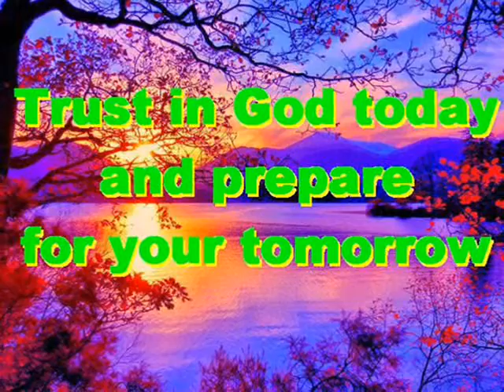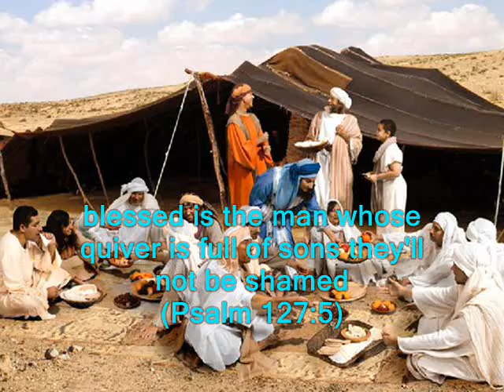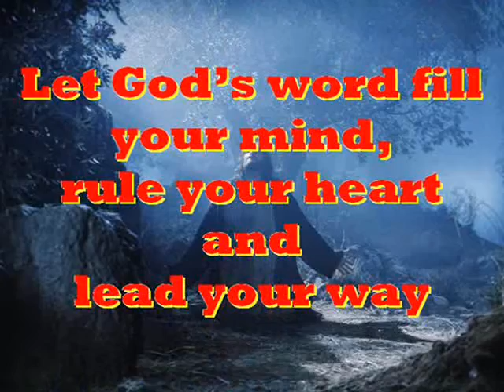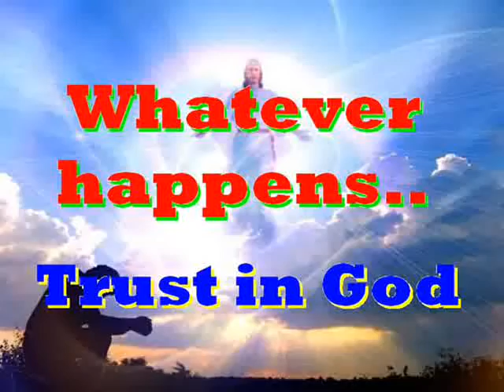#1114.2- Together In Unity - (from Psalms 127, 128, 133)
Song # 1114.2 from Our Gospel In Song Collection by Col Johnston. The song “Together In Unity” comes from Psalms 127, 128 and 133. The Psalms in the Old Testament section of the Holy Bible, are a collection of hymns and prayers gathered together over a long period of time, and they are of many kinds. Some reflect worshipping God, while others are prayers and hymns calling for help, protection, forgiveness, salvation and songs of thanksgiving.

Unless the Lord builds the house, its builders labour in vain. Unless the Lord watches over the city, the watchmen stand guard in vain (Psalm 127:1). In vain you rise early and stay up late, toiling for food to eat - for He grants sleep to those He loves (Psalm 127:2). Sons are a heritage from the Lord, children are a reward from Him (Psalm 127:3). Like arrows in the hands of a warrior are sons born in one’s youth (Psalm 127:4). Blessed is the man whose quiver is full of them. They will not be put to shame when they contend with their enemies in the gate (Psalm 127:5). How good and pleasant it is when brothers live together in unity (Psalm 133:1). For there the Lord bestows His blessing, even life for ever more (Psalm 133:3). Blessed are those who fear the Lord, who walk in His ways (Psalm 128:1). You will eat the fruit of your labour; blessings and prosperity will be yours (Psalm 128:2). May the Lord bless you from Zion all the days of your life; may you see the prosperity of Jerusalem (Psalm 128:5), and may you live to see your children’s children. Peace be upon Israel (Psalm 128:6).
Thought for today: enjoy the abundance of God’s gifts, but never forget the Giver.
Thought for the future: you have all you need in life, when you have God in your life. Where will you spend your eternity?